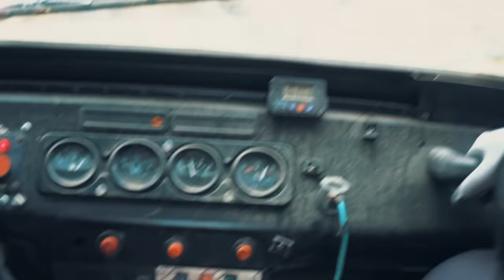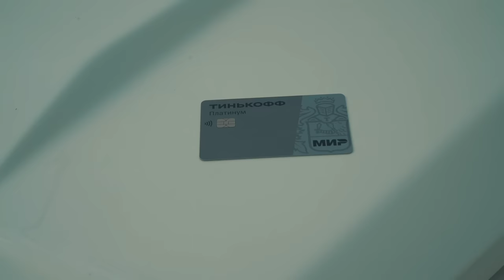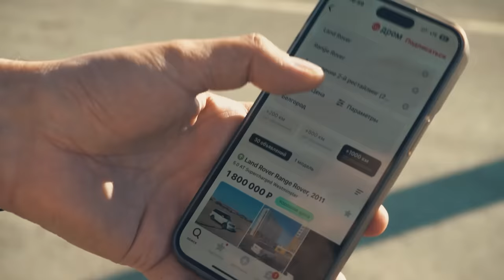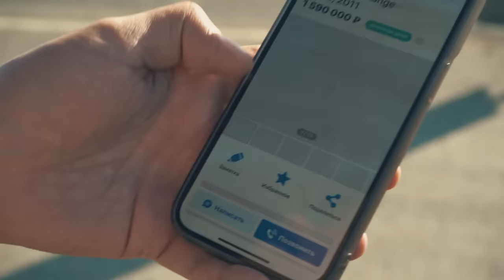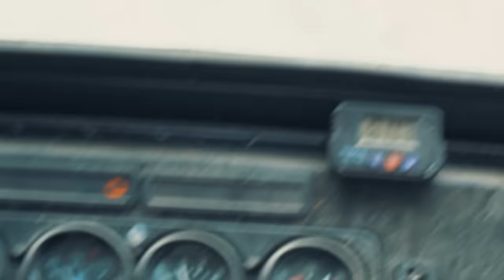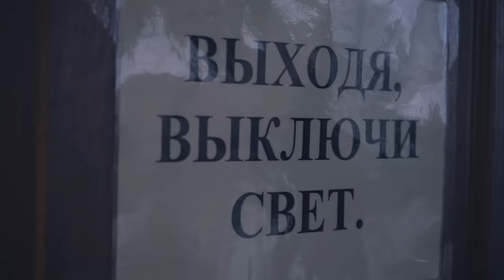Тачки из СССР убивают RANGE ROVER на бездорожье. Мы его сглазили!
Реклама, АО "Тинькофф Банк", erid: Pb3XmBtzt3Ecmuzc6qaVxV6efsNhCV1NX95pUAA

Как вы помните, еще зимой нам бросил вызов канал "Команда Ермак" и мы устроили несколько оффроад заруб на Гелике и Тойота Прадо против двух Range Rover Supercharged. Но все эти зарубы уже показали лидера, а покататься хотят не только владельцы дорогих внедорожников, и в этот раз прилетела ответка Ермаку от Жени и Коляна. Волга и ВАЗ 2107 4х4 - до чего они доведут Рейндж Ровер в лесу? Ну а в комании с нами еще были интересные Jeep Grand Cherokee , Уаз , Nissan Patrol , Нива , Toyota Prado 150

Реклама: ООО «Амаяма Авто» erid:
Pb3XmBtzt6CoX7Vf5Fv4fuUPZfvuvSeKVEEZgTg

*MOIWASHER​ –​ инновация и комфорт обеспечивающая Вашу безопасность*
А также​ в магазинах, МЕТРО, ПЕРЕКРЕСТОК, Карусель, СВЕТОФОР, МАЯК, WILDBERRIS, OZON,​ АЗК Лукойл, ТАТНЕФТЬ, РОСНЕФТЬ Москва МО, АВТОРУСЬ и так далее, подробнее на нашем сайте.

У вас есть интересная идея, крутой турботаз, или любая другая быстрая или вездеходная техника, а может есть возможность показать нам вросший в землю экземпляр?